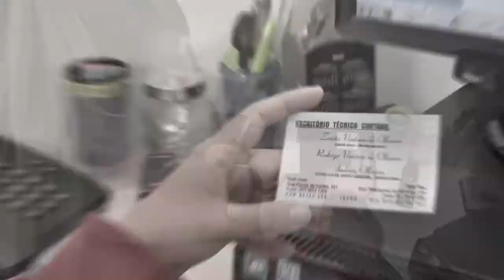DOIS HOMENS SÃO PRESOS COM MOTOCICLETA ROUBADA NA ERS-717.